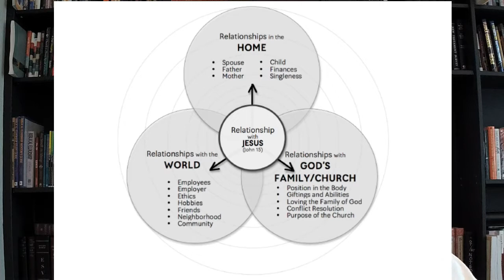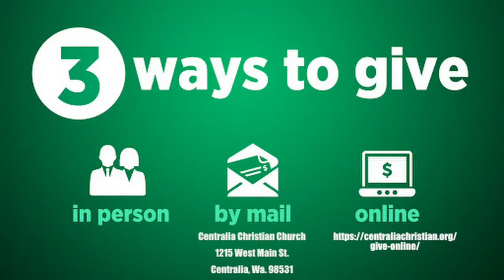Sunday Message 8.23.20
Luke 10